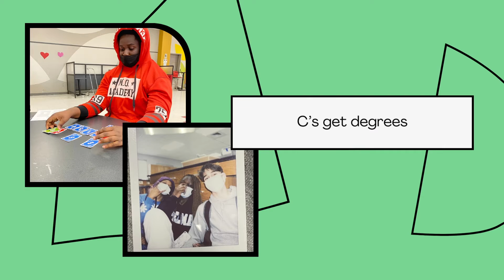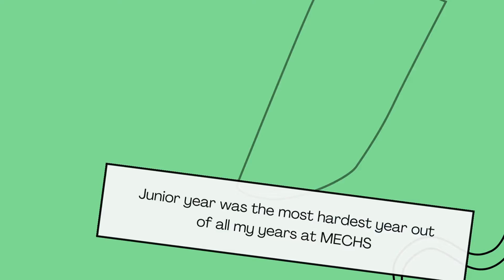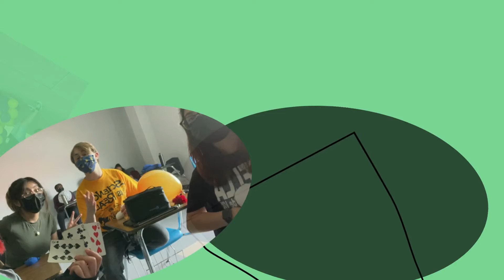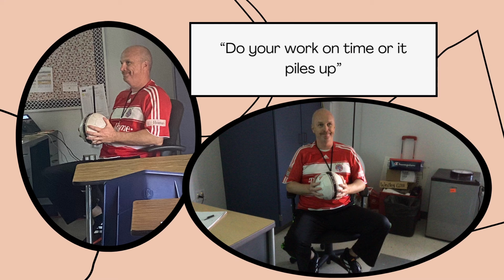Manor Early College High School Junior Awards Video 2021-2022